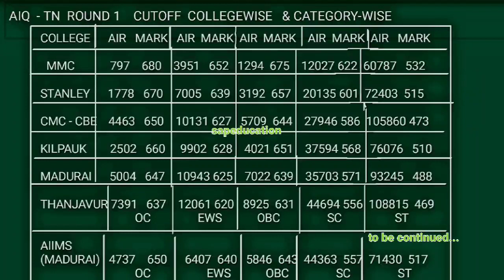# TAMILNADU COLLEGE WISE & CATEGORY WISECUTOFF AS PER MCC,AIQ ROUND 1,RESULTS 2022-23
# TN COLLEGE WISE & CATEGORY WISE CUTOFF AFTER MCC, AIQ RESULTS
(@ SAP EDUCATION)